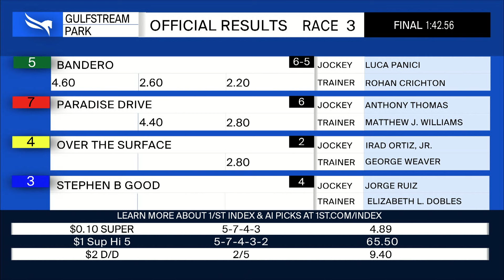Gulfstream Park February 4, 2024 Race 3